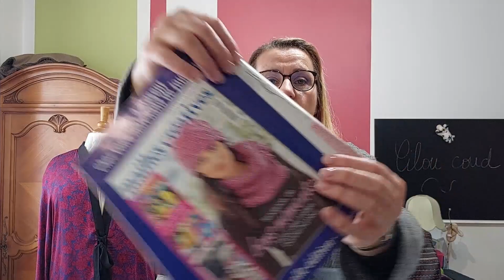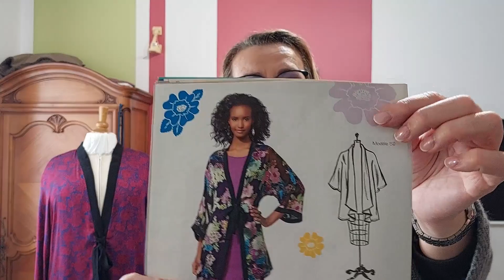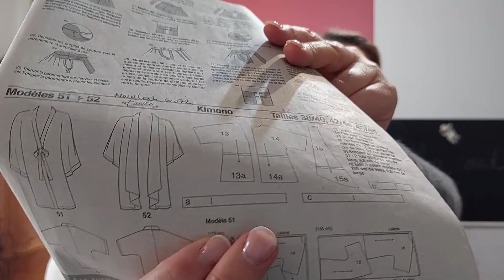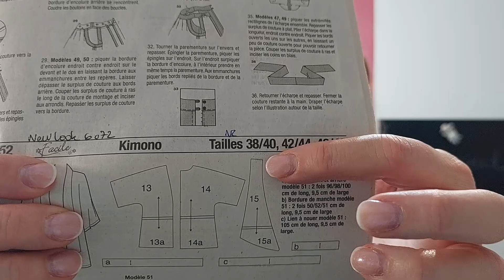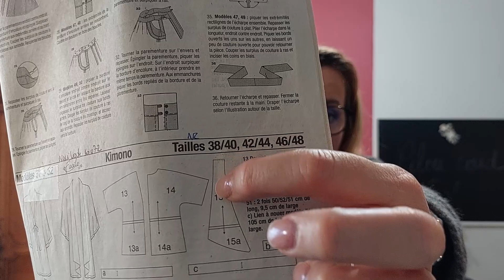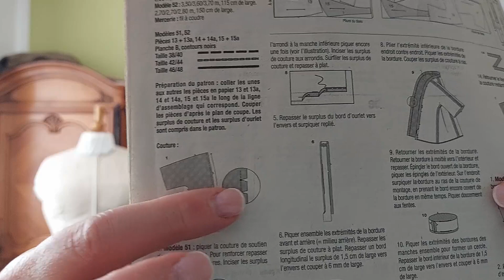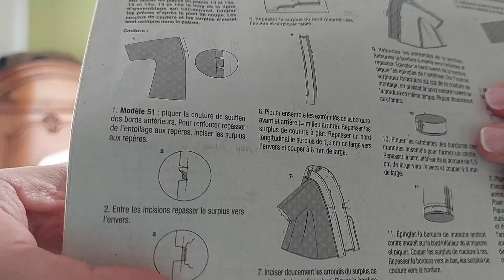#7 Podcast couture et blabla 11+12/2022 et 01/2023 - Episode 2 : 2ème partie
Coucou c’est Cilou !
Bienvenus sur ma chaîne, j'espère vous trouver en forme.
Je vous propose une vidéo couture et blabla, bilan couture avec une petite partie haul et l’astuce de Cilou.
Comme à mon habitude, je n’ai pas vu le temps passer du coup ma vidéo de 2 heures sera présentée en deux partie. Nous sommes donc dans la partie 2 où je vous présente quelques réalisations faites en novembre / décembre et janvier. Le sommaire ci-dessous concerne les deux parties, en vrac et dans le désordre.
Dans ces vidéos, il est question :
- Patrons cités :
o Kimono New Look 6072 modèle numéro 51 du Tendances Coutures numéro 12 ;
o Gilet New Look 6735 modèle numéro 12 du Tendances Coutures numéro 10 ;
o Col roulé Sage de LMV numéro 5-2021 ;
o La veste New Look 6028 modèle numéro 11 à 14 du Tendances Coutures numéro 6 ;
o Le soutien gorge sans armatures du livre Mon atelier Lingerie de Milena Sevette
- Du défi moncouponmarseillais sur instagram, merci aux copines pour leur organisation et leur participation : @atelier_amlty @aurorelp @madebycissou @celine_surunfil @clairette_cousette @lesfleursbleuuues @1000_ia @didi_devlour @isa.perlysa @droles2zebres @ptitlupin @marie.sink @marion.bergamote @morgane_et_les_aiguilles @sea.sandrine @atelier_by_sr @laurettepaillette @frenesie_et_moi
- Je cite aussi des copines :

- Du marché de la Plaine à Marseille – place Jean Jaurès et en particulier du stand @tissufrançais et de Marseille Textile
Ah oui, j’ai aussi finalement créé mon compte Instagram pour la couture : @cilou_coud 😊
Mes machines à coudre :
- Toyota Super jeans
- PFAFF Passport 2.0
- PFAFF Hobbylock 2.5
Musique : Reasons to Smile - Topher Mohr and Alex Elena (fourni par YouTube).